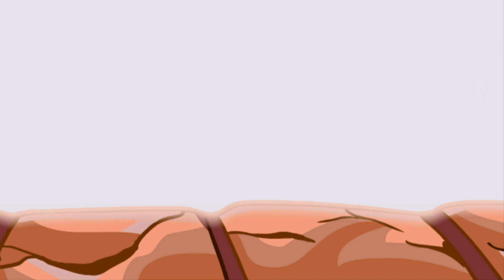FNF' VS Sonic.EXE (Pre-Cancelled Build/Chaotix Icons Update - 9.4.22) [HARD/EXTRAS]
TIMESTAMPS:
00:00 - Intro || Main Menu || Menu
00:23 - FREEPLAY || 1) Too Slow (VS Sonic.EXE)
03:25 - 2) You Can't Run
06:03 - 3) Triple Trouble || Section 1 (VS Tails Soul)
07:52 - 1st Intermission (VS Xenophanes)
08:18 - Section 2 (VS Knuckles Soul)
10:03 - 2nd Intermission
10:56 - Section 3 (VS Eggman Soul)
12:52 - Final Intermission
14:32 - 4) Endless (VS Majin Sonic)
17:24 - 5) Cycles (VS Lord X)
19:56 - 6) Sunshine (VS Tails Doll)
23:01 - 7) Too Fest (VS Sanic.EXE)
25:15 - 8) Milk (VS Sunky.MPEG)
28:17 - 9) Chaos (VS Super Fleetway Sonic) [LAG sorry]
31:04 - 10) Round A Bout (VS Needlem0use)
32:54 - Sarah Apparition!
33:51 - 11) Fatality (VS Fatal Error)
36:36 - 12) Digitalized (VS X-Terion)
39:46 - 13) Personel (VS Coldsteel)
42:28 - 14) Mania
45:24 - 15) Too Far (VS G8ME 0V3R)
46:32 - G8ME 0V3R Tails Section
47:45 - 16) Perdition (VS Satanos)
52:15 - 17) My Horizon (VS Chaotix) [Update: Zoom Cam Event + New Icons]
53:31 - Transformation Section
56:28 - 18) B4cksl4sh (VS SL4SH)
58:37 - POV Section
59:19 - 19) Fight or Flight (VS Starved Eggman)
1:03:01 - 20) Soulless
1:03:49 - EXTRA: DEBUG SONGS || 21) Expulsion
1:07:03 - 22) Haze
1:10:29 - End Screen

Pre-Cancelled Builds:
Coming Soon...

Submitter: RightBurstUltra

Psych Engine: Shadow Mario

My PC Case:
 DESKTOP-C3E2C9D
CPU/Processor:
RAM/Memory:
 8,00 GB (5,95 GB usable); 64 Bits
Motherboard:
 A320M-H-CF
Mouse:
 GAME-KIT4E1
Keyboard:
 KeyLed SoulXK-700
Graphics Card:
 AMD Radeon RX Vega 11 Graphics
Monitor:
 PnP generico
Disk:
 ST500DM002-1BD142
My Recorder:
 Camtasia Studio 8
My Default Resolution:
 1280x720
My Editor:
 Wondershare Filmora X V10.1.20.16